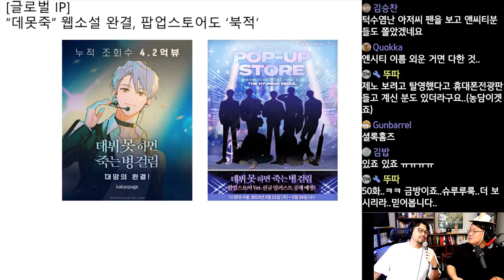데못죽 웹소설 완결, 팝업스토어도 북적